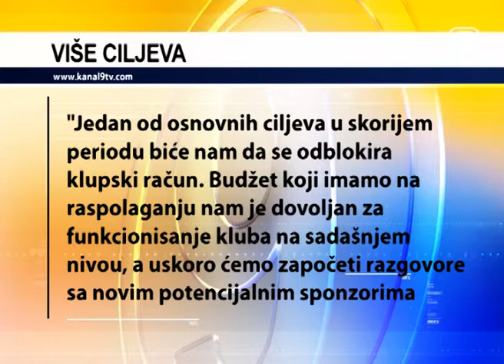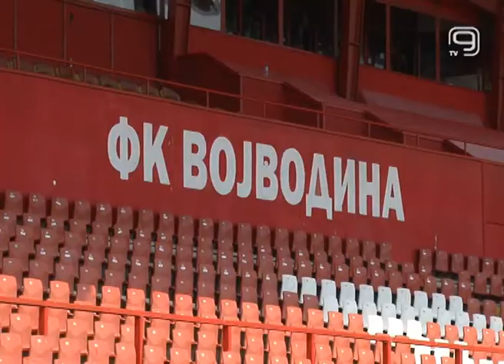TV KANAL9, NOVI SAD: Dušan Vlaović novi predsednik FK Vojvodina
Dosadašnji član Komisije koja je privremeno bila preuzela rukovođenje klubom i  dugogodišnji direktor preduzeća “Dnevnik Vojvodina pres” Dušan Vlaović juče je jednoglasno izabran za novog predsednika fudbalskog kluba Vojvodina.